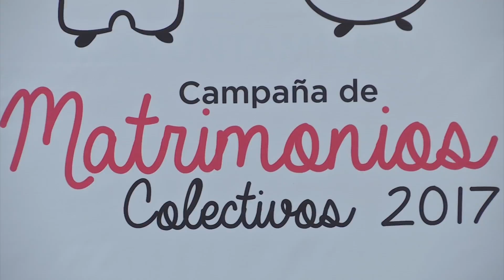Más de 200 parejas se casaron en Xalapa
Dentro del programa de matrimonios gratuitos en Xalapa, 208 parejas se casaron  para dar certeza jurídica a su unión.

Cabe mencionar que este lunes fue dado a conocer en la Gaceta Oficial del Estado la nueva carta de matrimonio en donde se establecen las obligaciones y derechos que adquieren los contrayentes desde el momento en que se casan ante la ley.